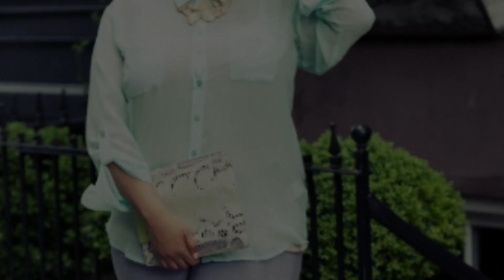Gabi Gregg ★ Curvy Woman Blogger ❥ Plus Size Fashion Outfits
Curvy blogger Gabi has been running a blog called "GabiFresh" since 2008 about style and fashion for girls with plus size shapes.
As a fashion blogger and model, Gabi has become the promoter and face of various fashion, cosmetics, apparel and lingerie brands including Versed, Athleta and many more. Now Gabi Gregg has her own swimwear line under the same name as the blog. For a long time now, she's officially partnered with Swimsuit For All in plus-size fashion, where the tradition of bold colors and trendy cuts is gaining momentum.